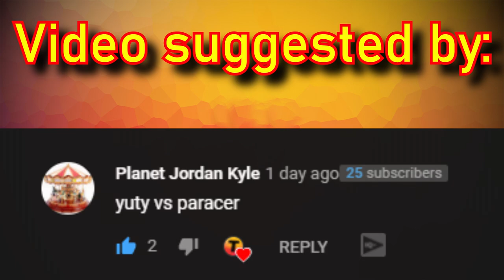100 YUTYRANNUS VS 100 PARACERTHERIUM Ark Battles Thyrulous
➤ Welcome to the Thyrulous YouTube Channel

Here you will find much great content such as:
•ARK Dinosaur Battles, ARK Information, ARK Myth Busting, ARK Experiments, ARK Updates, ARK Tutorials, or anything ARK-Related.

• Here, you should expect at least 1 video every second day if not daily in order to always keep you entertained and happy.

➤ The main goal of this channel is to bring a smile to you and to entertain you in times when you need it so please feel free to subscribe if you're interested in ARK: Survival Evolved and want to stick around for a while. I doubt you'll regret it :)

➤ What's this video specifically about?
This is a video suggested by Planet Jordan Kyle where there will be a battle between 100 YUTYRANNUS VS 100 PARACERTHERIUM. Battles in this video include a 1v1, a 2v1 and a 2v3. All creatures in this battle are wild and level 1. If you want to see who wins between the Yutyrannus and the Paracertherium be sure to watch till the end so you don't miss out! :)